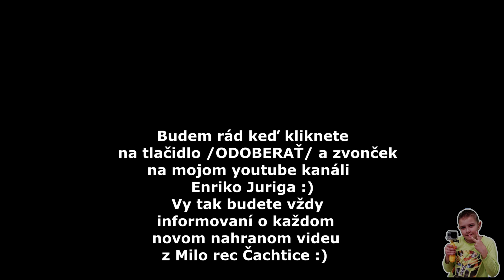Sadra a Kaja - Parni luludi - Making of